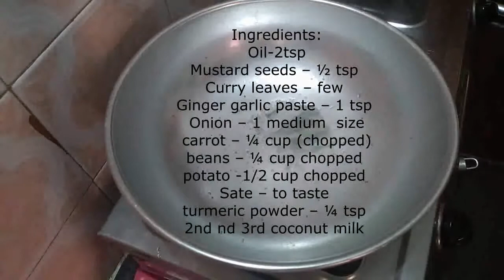TirunelVeli sodhi / vegetable stew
Sodhi is the Tirunelveli version of a vegetable stew, Its also called as Maapillai Sodhi. Maapillai means groom in Tamil . This is one of the dishes, made for the feast after wedding in Tirunelveli region Which is in Tamil Nadu.  It goes well with rice, ada dosa and  idiyappam.